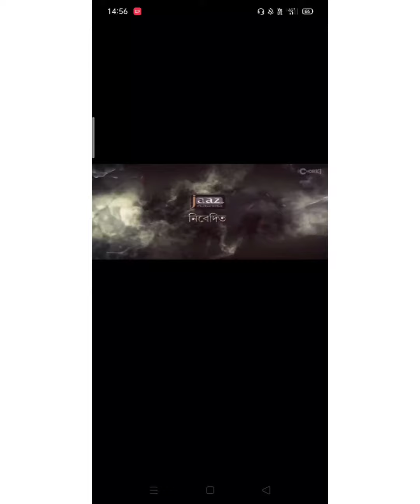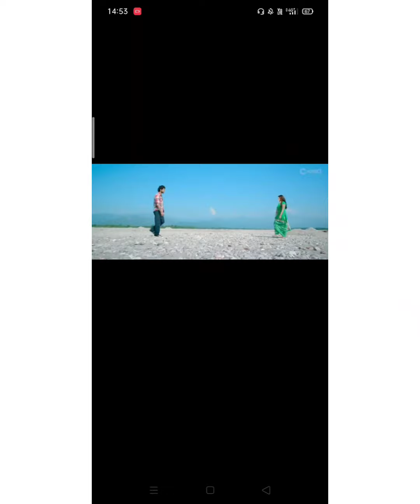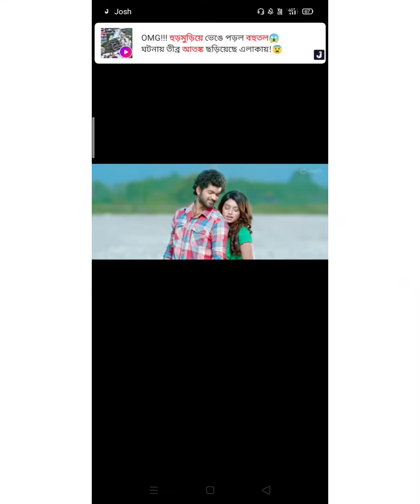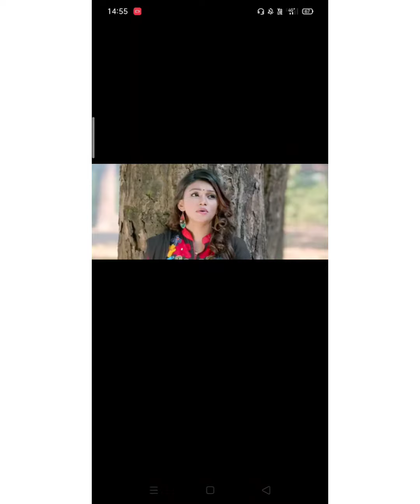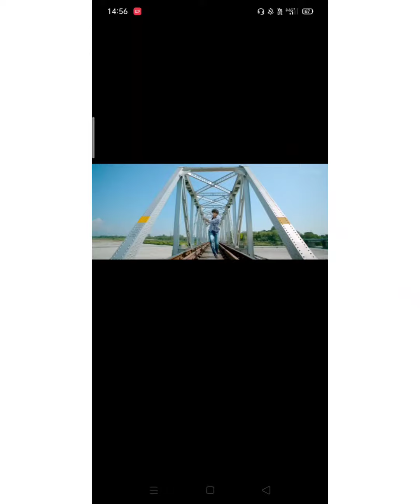Most Bengali movie ।। Movie2016 ll Best movie 🎥 ll ভিডিও টা ভালো লাগলে প্লিজ লাইক কমেন্ট করো🙏